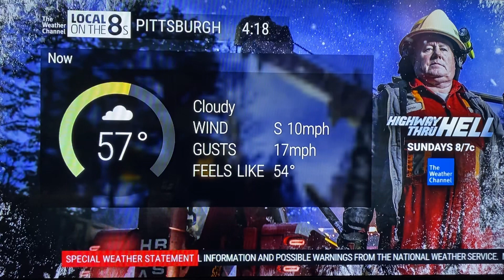Local on the 8s and TWC Coverage with Severe Thunderstorm/Tornado Warning (5/11/24)